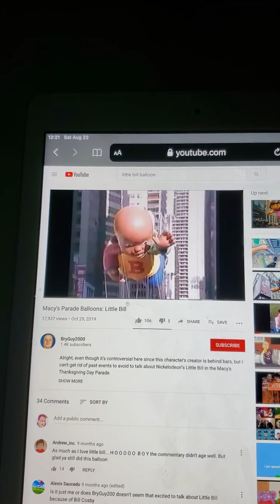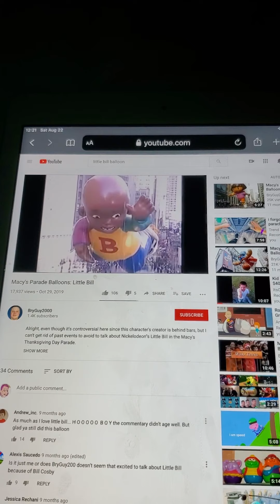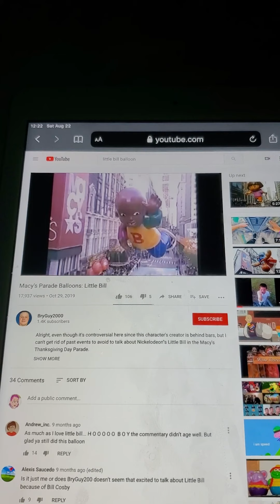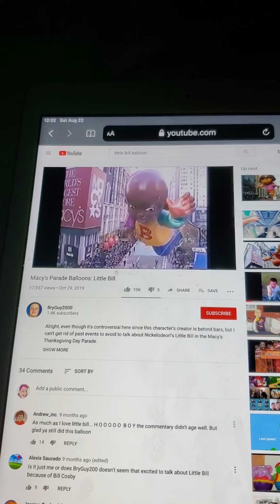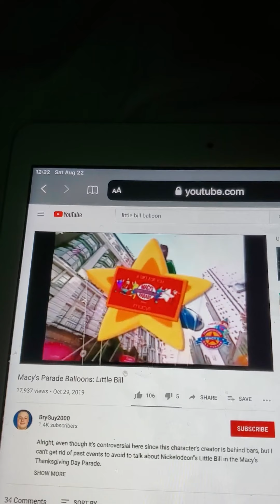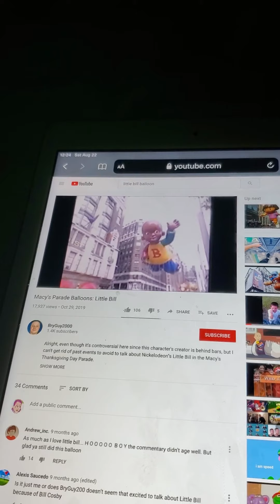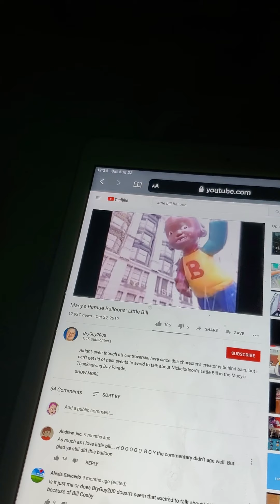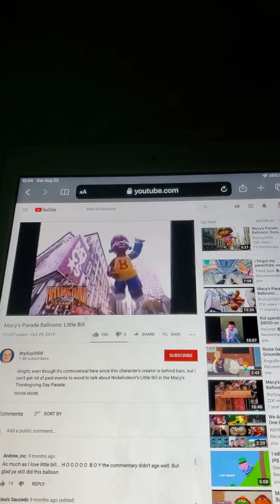History of little Bill in the macys parade